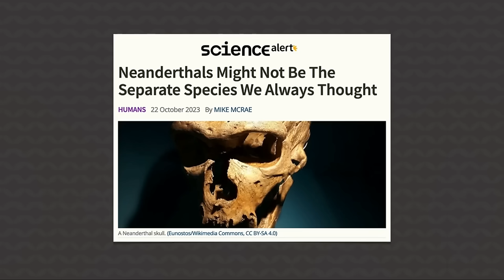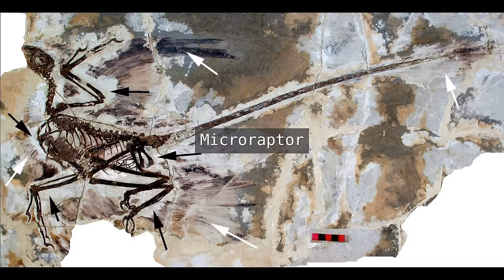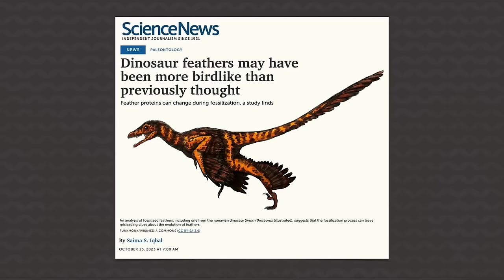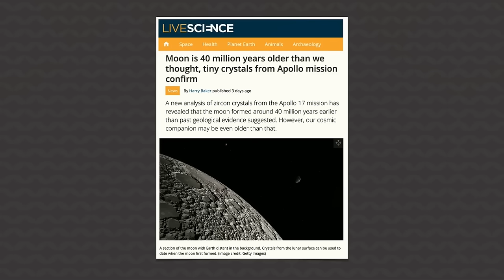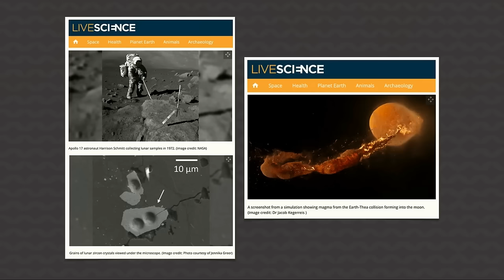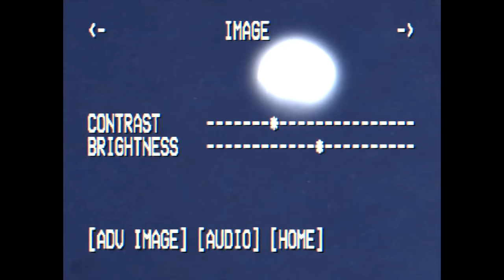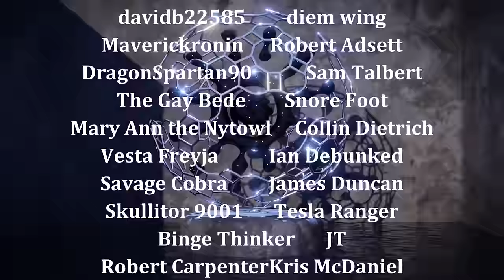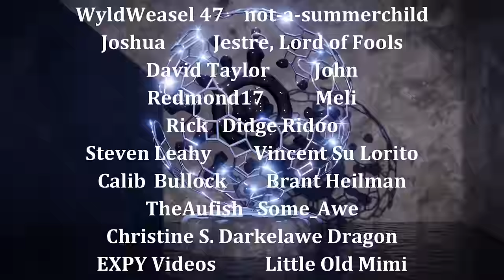Answers News Is Awful | Neanderthals, Dinosaur Feathers, & the Moon